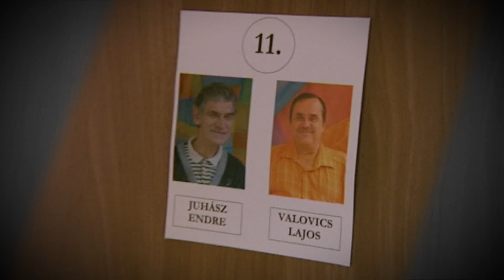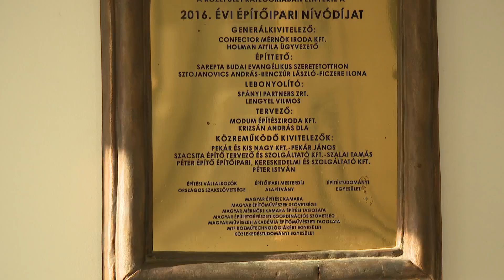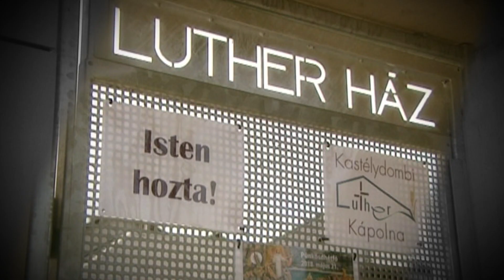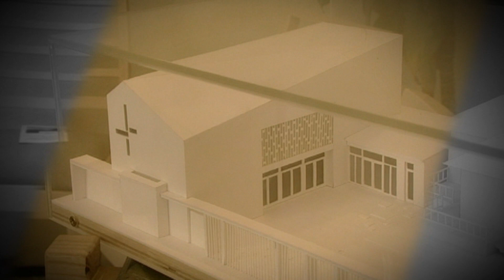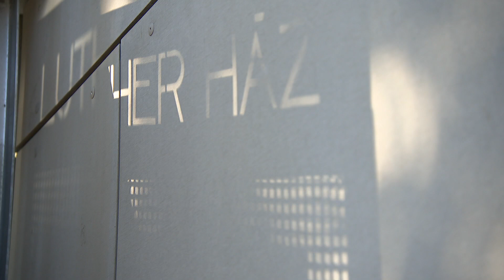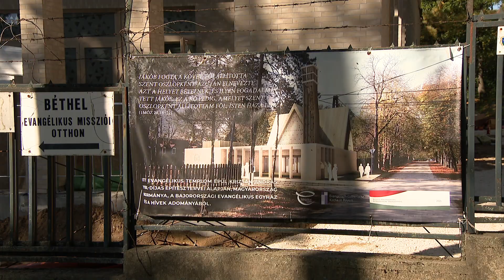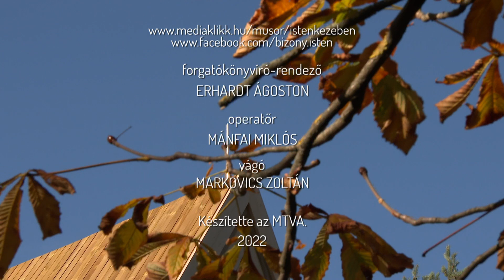KRIZSÁN ANDRÁS DLA - Isten kezében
Pestszentimrén vagyunk, a Luther-kápolnában. Ezt az épületet Krizsán András építészmérnök tervezte. Vele látogattunk el három evangélikus egyházhoz kötődő épülethez, amelyeket szintén ő tervezett. Filmünkben tehát az építészet és az ember van a fókuszban.